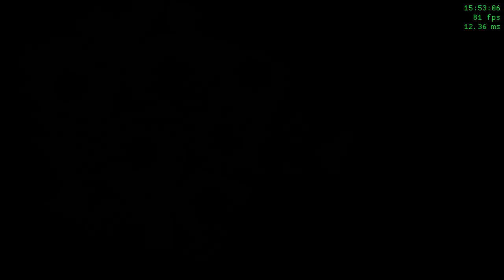mafia de pt9 dnes to byla parádá